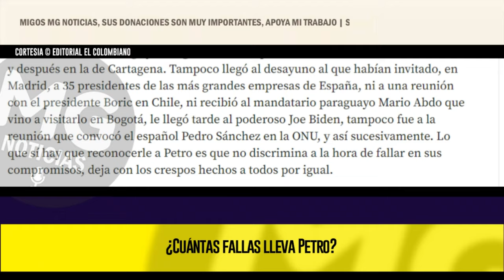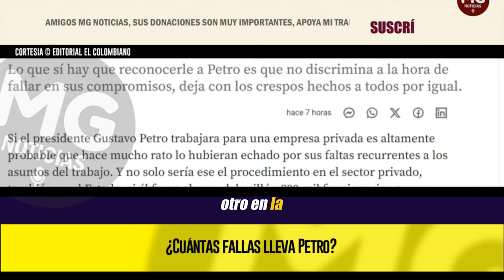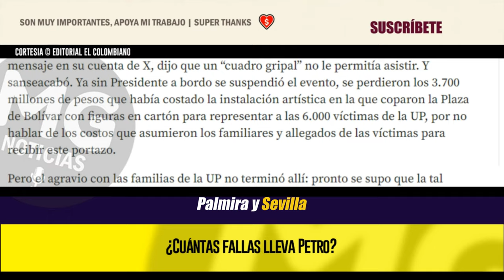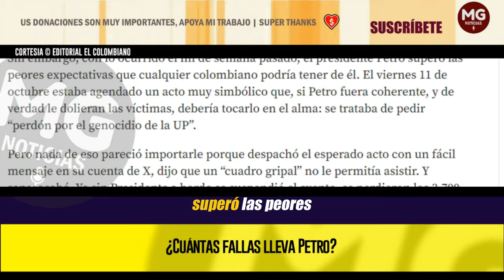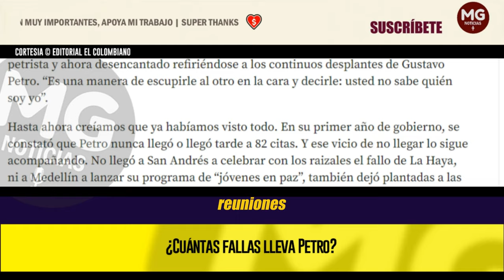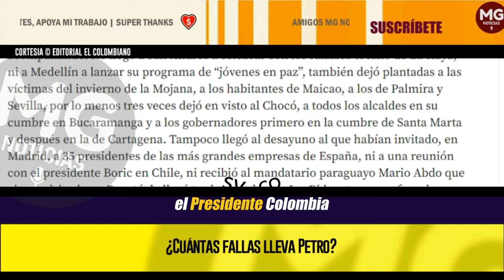¿CUÁNTAS FALLAS LLEVA PETRO? 🚨 Imperdible Editorial El Colombiano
Lo que sí hay que reconocerle a Petro es que no discrimina a la hora de fallar en sus compromisos, deja con los crespos hechos a todos por igual.